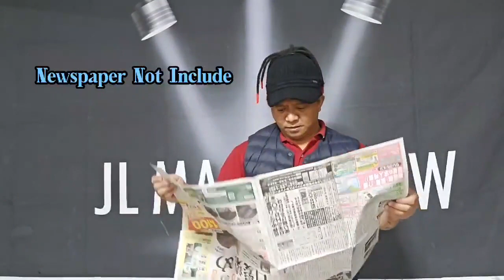Appearing Teddy Bear